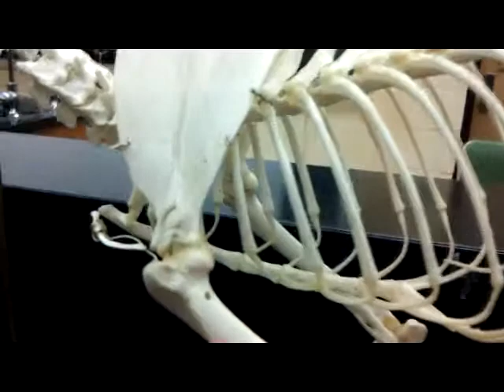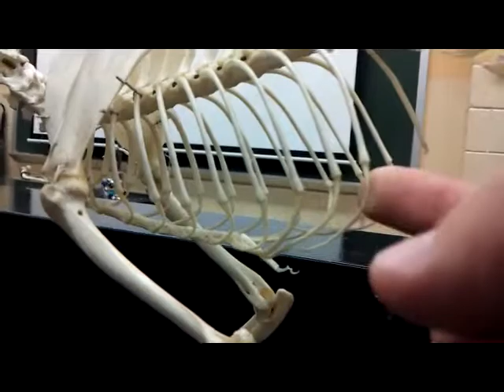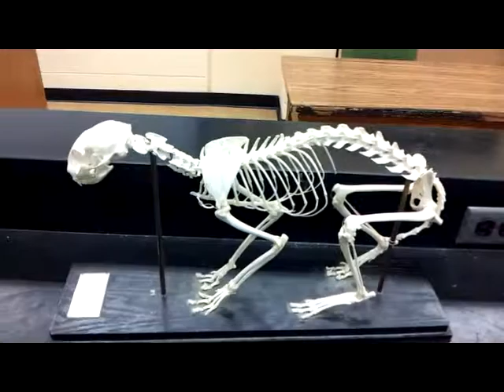Mammalogy Basic Skeleton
I go over the 36 bones that are part of the overall skeleton needed to know for the lab midterm at Kansas State University.  For some reason, my editing program botched the audio so it hiccups a litte.  Sorry about any shakiness and the background noise.  There are pauses after each bone i.d. so you have a chance to "quiz" yourself after learning them... hope this helps.